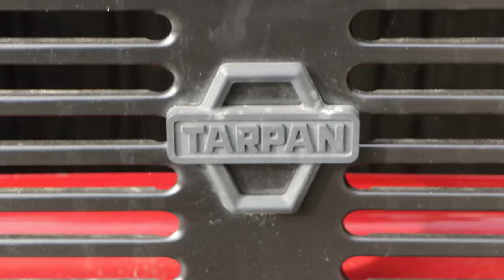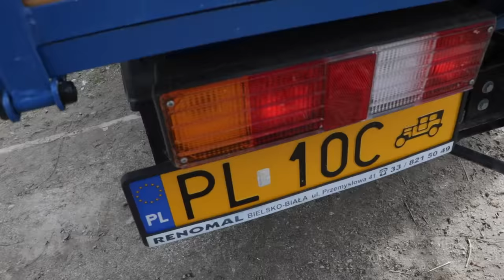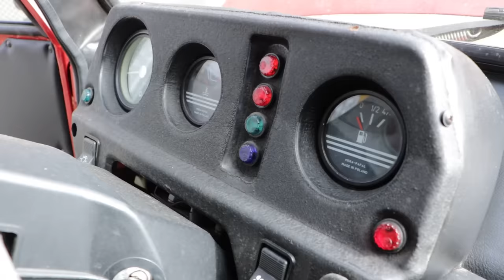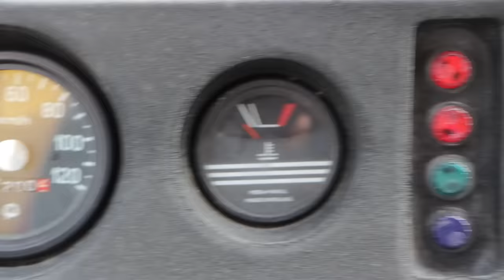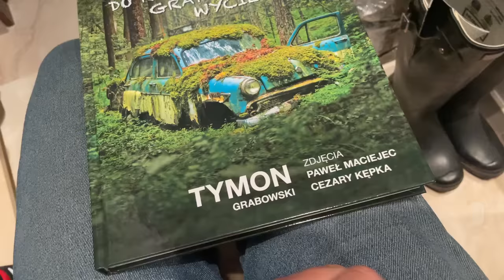Złomnik: pozytywny film o Tarpanie